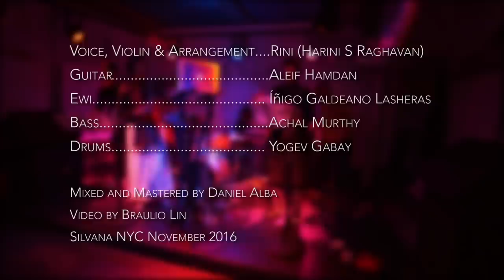Raghuvamsa Sudha - Rini (Live at Silvana NYC)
An original arrangement of a traditional Carnatic song (South Indian Classical) composed by Patnam Subramania Iyer.

Voice/Violin/Arrangement&Production: Rini [Harini S Raghavan]
Guitar: Aleif Hamdan
Bass: Achal Murthy
Drums: Yogev Gabay
Ewi: Íñigo Galdeano Lasheras

Mix and Mastering Engineer: Daniel Alba
Video: Braulio Lin

Recorded and Filmed at Silvana NYC